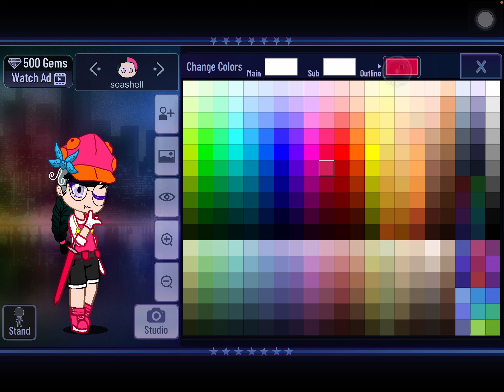How to make seashell ￼for @Undertales. . and @TheTjMillsShow read description ￼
So TJ the owl is one of my forms that’s it 👍.